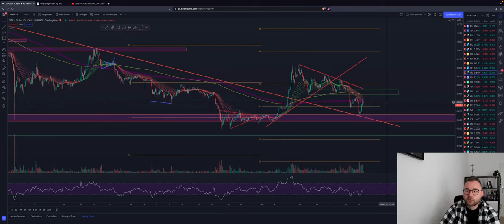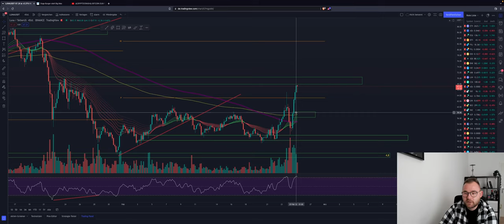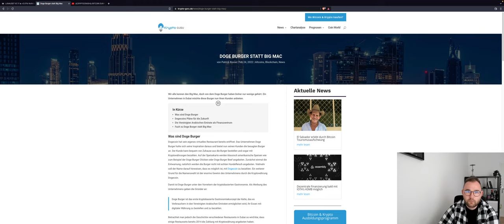⚠️EIL⚠️BITCOIN BREAKOUT OR DUMP? NEXT TRADE! WICHTIGE ZONEN! ALTCOIN LUNA XRP ETH ADA Chartanalyse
Bitcoin macht einen Shortsqueeze der völlig überraschend kommt und wir testen die 40K vorübergehend. Ist dieser Move nachhaltig?
Die Altcoins ebenfalls mit leichter Erholung

Timesteps:
00:00 Abo, Kommentar & Like nicht vergessen
00:02 Bitcoin
04:00 Ethereum